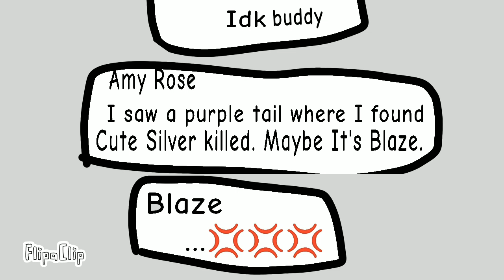Sonic amongus animation crewmates vs impostor 580 subs Special!✨